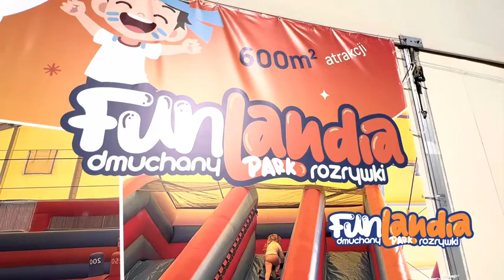Największy Dmuchany Park Rozrywki w Łebie Funlandia 2023